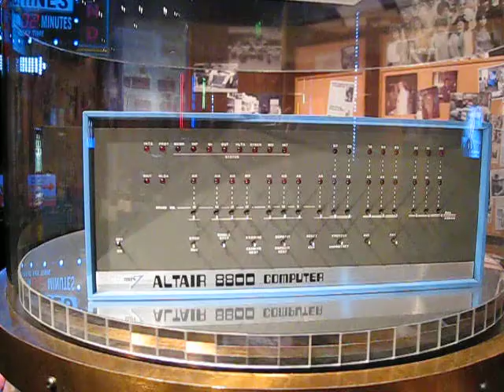Altair 8800 computer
Altair 8800 computer at Start-up! Albuquerque and the Personal Computer Revolution exhibit NM Museum of Natural History and Science.